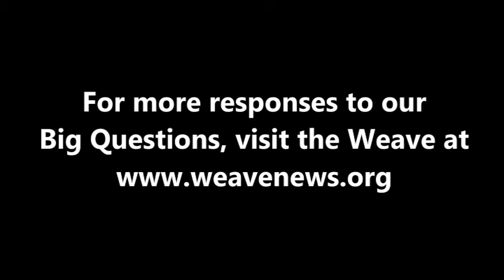Tim DeChristopher - What comes after capitalism?